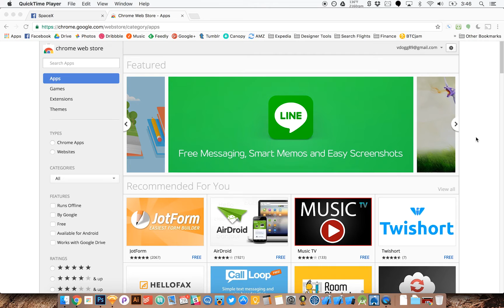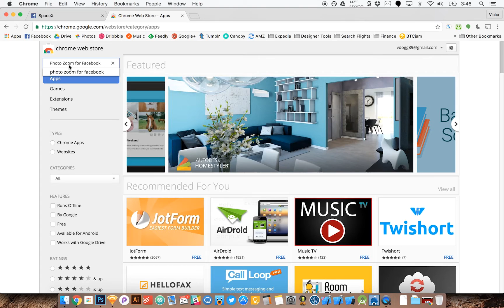How to zoom in on Facebook photos without clicking them - Tutorial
This tutorial shows you how you can hover your mouse over facebook photos to view them larger without having to click into them.